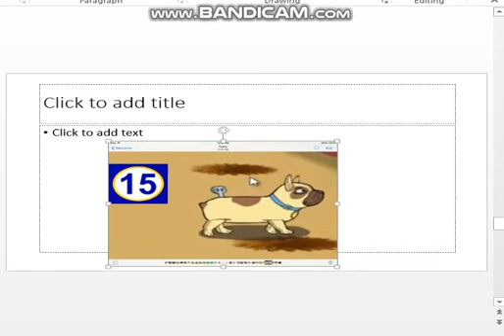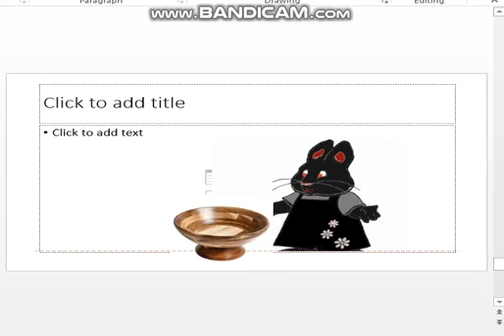Max & Ruby: Rubber Stamps #20